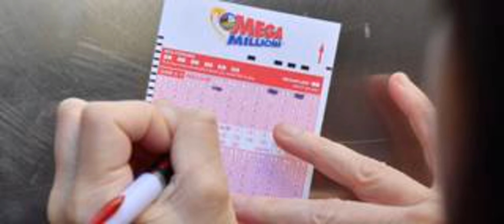El Misterio Sobre El Ganador De US.500 Millones En La Lotería De EE.UU Que No Ha Reclamado Su Premio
Las posibilidades de ganar eran apenas una en .